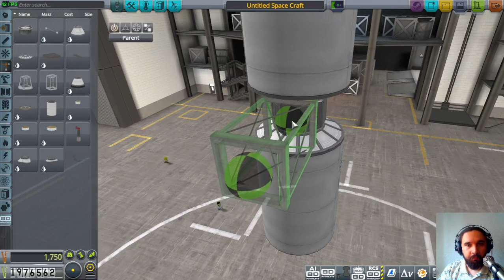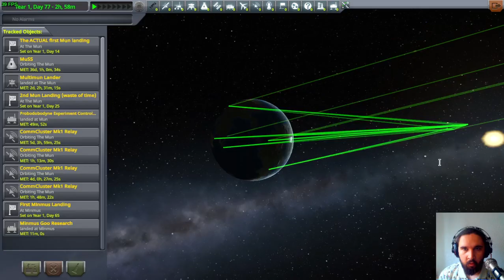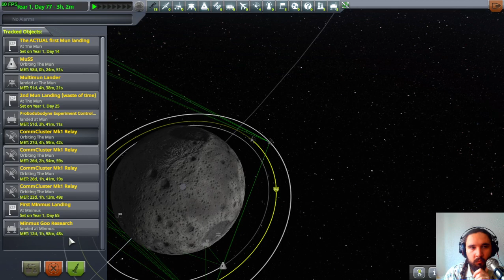Designing the Universal Transfer Stage | 2024-02-14